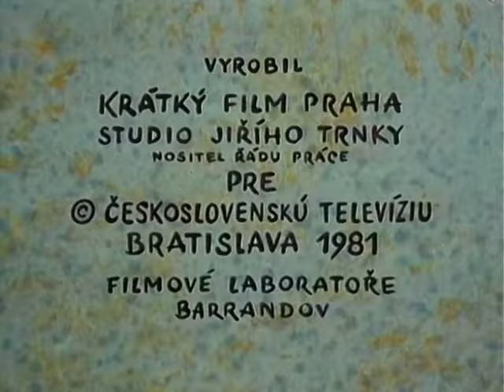Pat i Mat - Odcinek 9 Gramofon